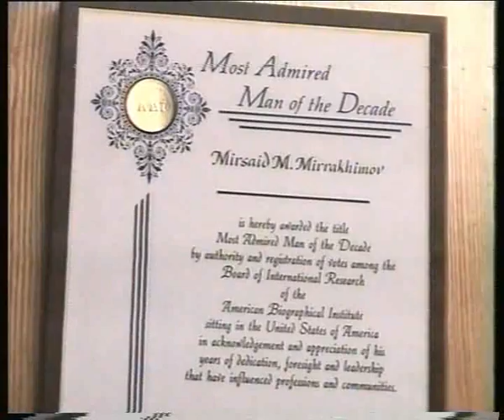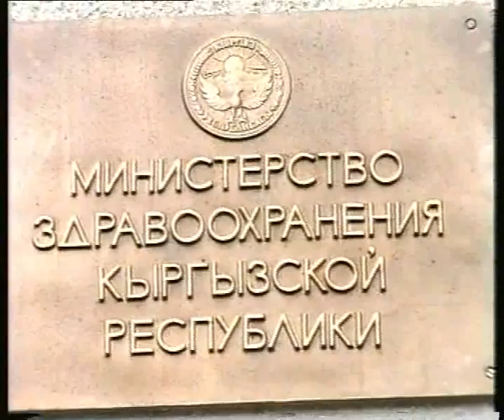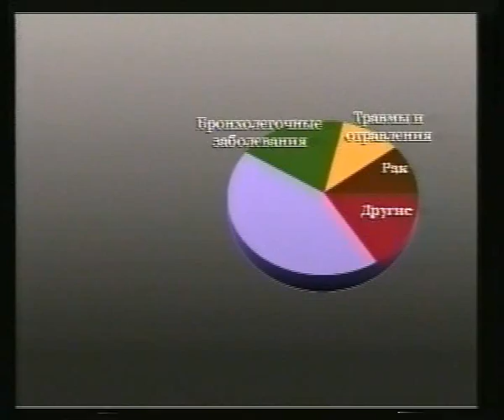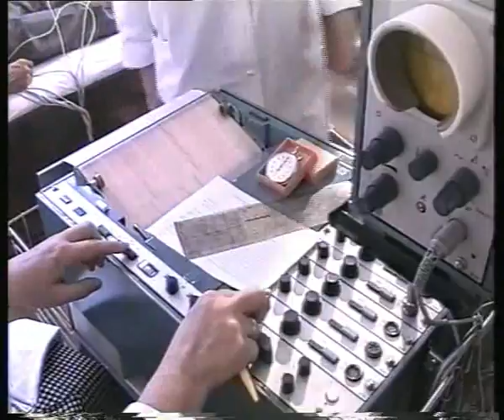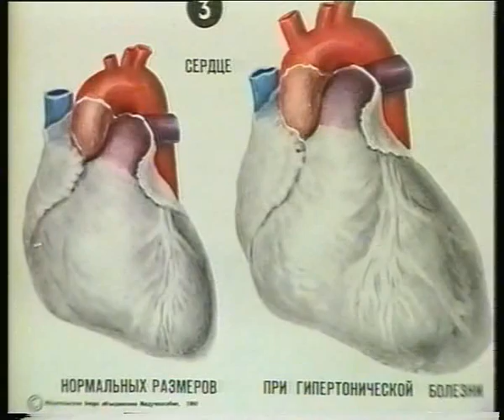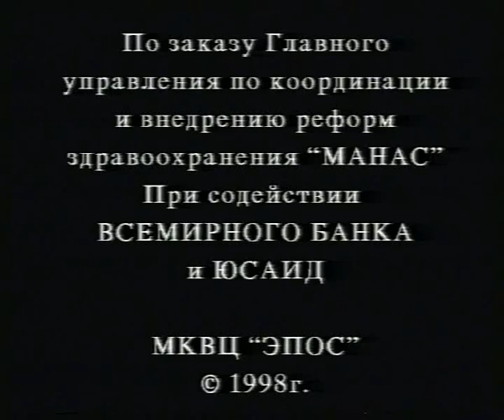Здоровое сердце каждому кыргызстанцу, 1998 год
Из цикла программ "Здоровье+" с Еленой Баялиновой, 1998 год